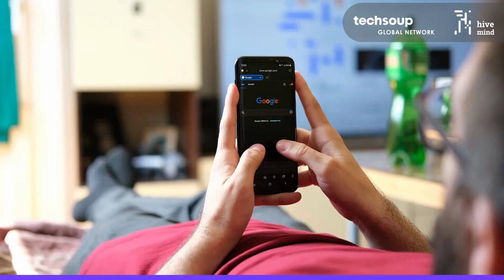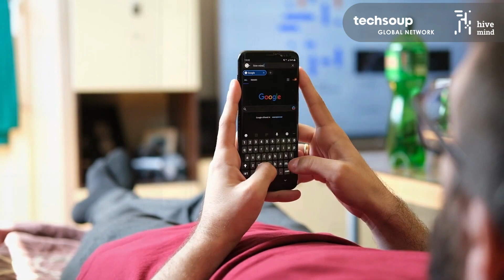Online Security Tips & Tricks on Safe Vacationing vol. 1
☀️Vacationing? Secure your home first!

🎬Check out a video by our online safety and security expert, Goce Arsovski, and learn a few tips & tricks on how to keep your house safe while you’re away.

Remember to never announce your plans ahead of time on social media, consider disabling your home wifi, set your smart devices to “away” mode, and minimize your online activity.